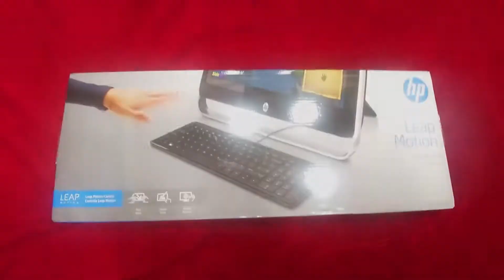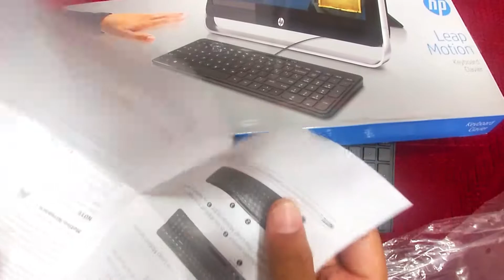Unboxing Of My New HP Leap Motion Keyboard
In this video I will show you guys the Unboxing Of My New HP's Leap Motion Keyboard . So, Watch this video till end if you want.

*New Attrib Systems*

Address: 91/105, Balaji Complex, 1st Floor, Near-Dharmeraya Temple, Sadar Patrappa Rd, Bengaluru, Karnataka 560002.

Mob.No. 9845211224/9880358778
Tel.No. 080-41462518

Product Specifications :

* Integrated Leap Motion technology: Use your hands and fingers to move in any direction, with precision. Dive into realistic 3D interaction at its best. Steer, slice, grab, push, pull, crush, and shoot - all in the air.

* Magically interactive hand control: Enjoy natural in-air hand motion control with Leap Motion technology.

* Familiar navigation with Windows 7 and Windows 8 compatibility.

* Streamlined and user-friendly: With lightly responsive Chiclet-style keys and the overall slim design, the keyboard is appealing and comfortable to use.

* Ever expanding interactive world: With included Airspace, the Leap Motion app store, you can take advantage of over 140, and growing, applications designed specifically for Leap Motion technology.

* Quick connect hotkeys: More than simply numbers and letters

* Compatible with Windows 7/8/10’